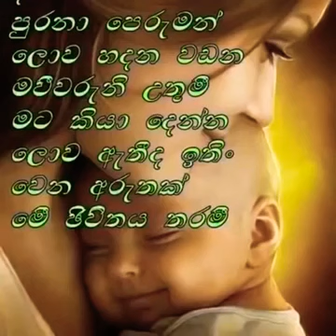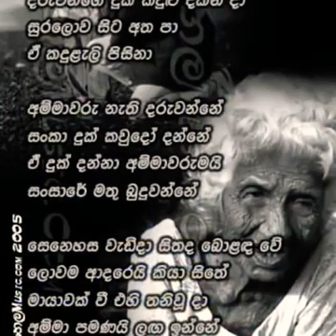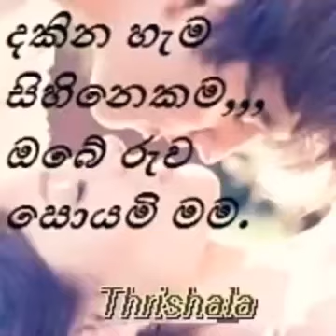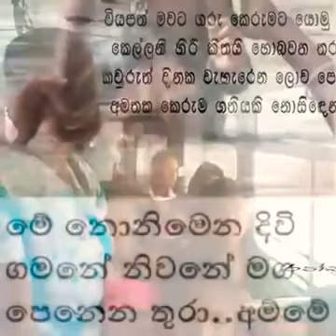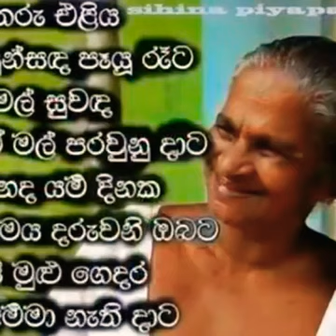NK S ARIYASINHA TV 0721501089 gedara budun kiya wenda ape ammala daruwo tikak loku